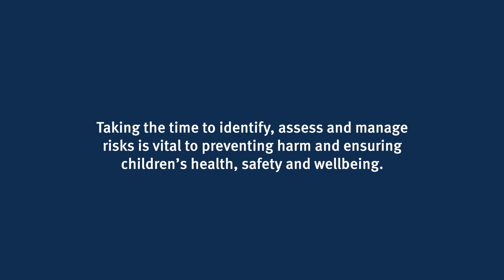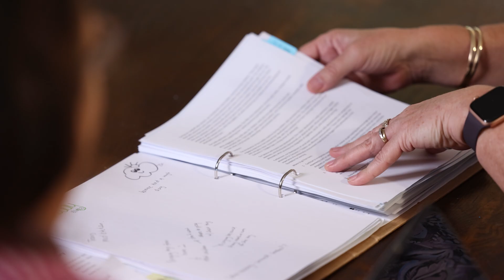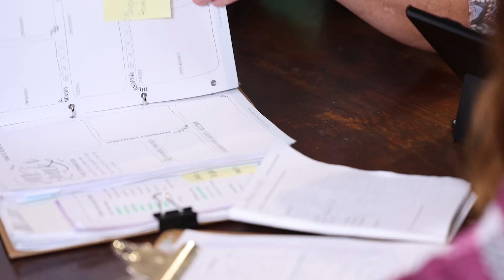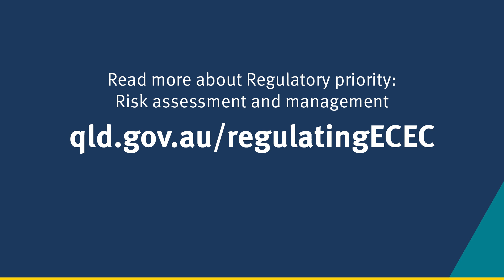Risk assessment and management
Taking time every day to identify, assess, control and continuously monitor risks is vital to preventing harm and ensuring children’s health, safety and wellbeing. Find out more at qld.gov.au/regulatingECEC